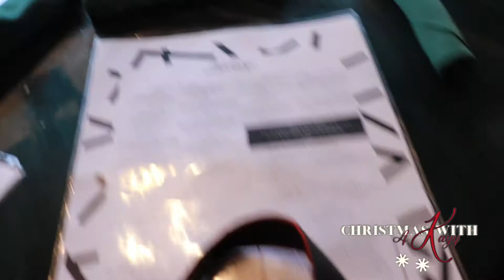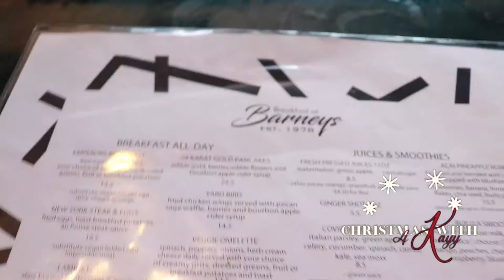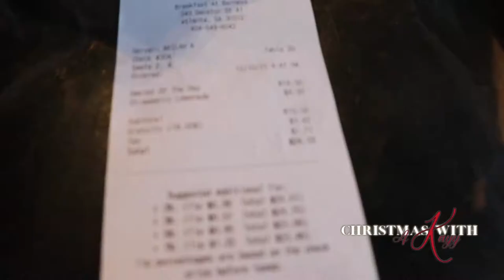The Gang TAKES ATLANTA Part Two | VLOGMAS DAY 16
Kayy Rache'
What is up. you. guys. and welcome to Christmas With A Kayy, thats me, and it is VLOGMAS DAY 16 FINALLY!!! The suprise you've been wauting for.  To my supporters Im sooo sorry for being late, I worked today.  For those of you who are new im excited to welcome you to the family and I hope you love it here. Today's upload is a video that ive been so excited to post  and im so ready to upload it today on vlogmas day 16. The gang took over ATLANTA and we have 3 exciting videos to share . I had so much fun filming this and getting wild with my friends and my boyfriend came on this trip!! As you could imagine I LOVE to relive these moments. I hope you enjoy. Love you guys!

FILMING
Phone: iPhone 11
FUN FACTS
Age: 20
Sign: Virgo
From: ATL
Grade: College Sophmore
Major: Interior Design
Height: 5'9